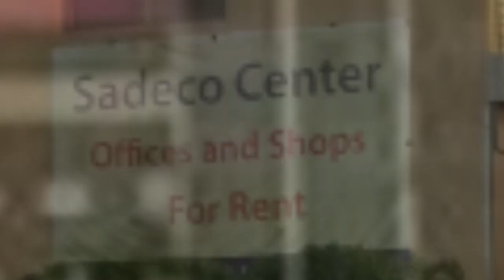Juba City( South Sudan ) They Don't Show You On Tv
1K likes for part 2
The intention is to show how beautiful, awesome, outstanding etc Juba City is
Just keep watching and supporting our channel, and we'll be doing our best to cover the whole south Sudan, and please share this video and let your friends, family members, know and watch the beauty of south Sudan